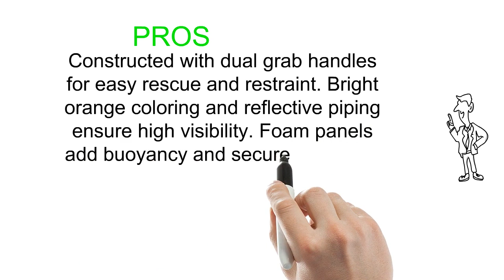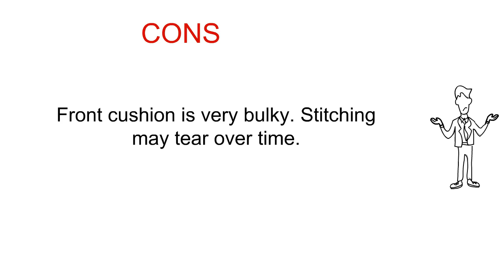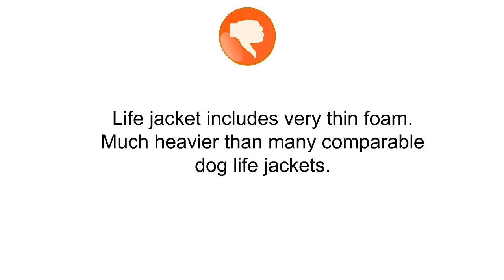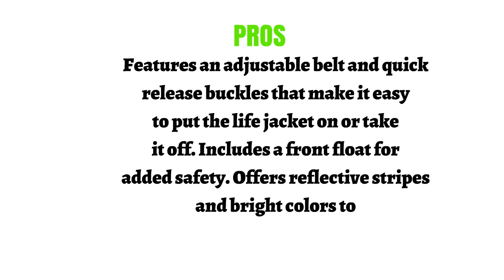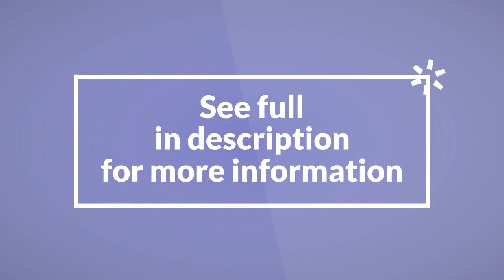Reviews of Dog Life Jackets - Best Dog Life Jackets Can Buy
3. Outward Hound Granby Dog Life Jacket
2. Vivaglory New Sports Style Ripstop Dog Life Jacket with Superior Buoyancy & Rescue Handle, 5 Sizes & 7 Colors
1. HAOCOO Dog Life Jacket Vest Saver Safety Swimsuit Preserver with Reflective Stripes/Adjustable Belt for Dogs